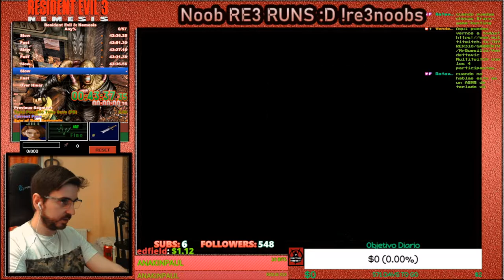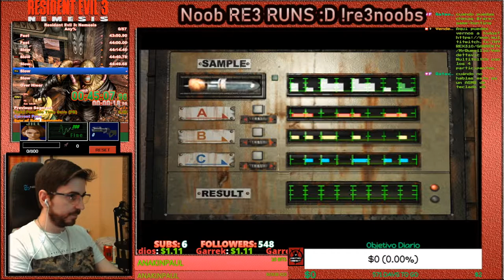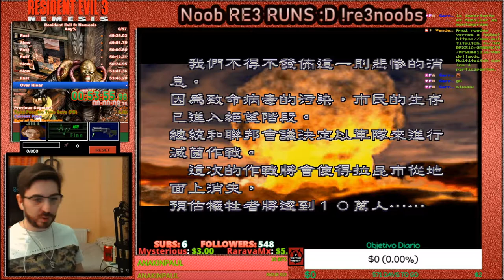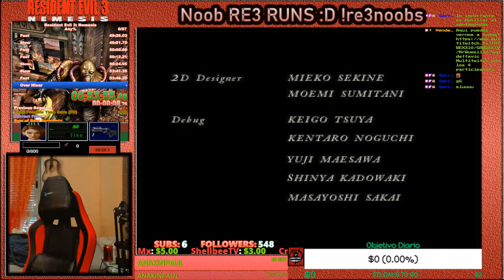💀Mi Primer PB en Resident Evil 3 Némesis🔥Speedrun🔥PB 53:55🔥🕹️ any% Vanilla Heavy PC🕹️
💀Mi Primer PB en Resident Evil 3 (Clásico)🔥Speedrun🔥PB 53:55🔥🕹️ any% Vanilla Heavy PC🕹️
Fornite ? Minecraft ? NO, mi primer PB del Resident Evil 3 clásico!!!

Resident Evil 3: Nemesis —cuyo título original es Biohazard 3: Last Escape (バイオハザード3　ラストエスケープ Baiohazādo Surī Rasuto Esukēpu?, literalmente en español: "Peligro biológico 3: Último Escape") es un videojuego de acción-aventura de estilo horror, desarrollado y distribuido por Capcom. La entrega, precedida por Resident Evil 2, es el tercer título de la franquicia. Capcom la lanzó principalmente para PlayStation el 22 de septiembre de 1999 en Japón, el 11 de noviembre de 1999 en Norteamérica y el 21 de febrero de 2000 en Europa. Posteriormente se lanzó una versión para Microsoft Windows el 16 de junio de 2000 en el país nipón, el 24 de noviembre de 2000 en el continente europeo y el 16 de abril de 2001 en América del Norte.​ Después tuvo una versión para Sega Dreamcast siendo un port directo de la versión de Microsoft Windows mejorando algunos aspectos básicos el 16 de noviembre de 2000 en Japón, un día más tarde en los Estados Unidos y el 22 de diciembre del mismo año en Asia.​ GameCube contó con una versión el 14 de enero de 2003 en Norteamérica, el 23 de enero de 2003 en Japón y el 30 de mayo de 2003 en Oceanía.​ Además está disponible otra versión que puede ser descargada desde la tienda en línea PlayStation Store para ser jugada en PlayStation 3 y PlayStation Portable, Recientemente en 2013 en PlayStation Vita.

La historia se divide en dos mitades; la primera discurre durante las primeras horas del brote del virus T en Raccoon City situándose 24 horas antes de los acontecimientos ocurridos en Resident Evil 2 y la última toma lugar dos días después de dichos sucesos. La protagonista Jill Valentine, quien sobrevivió al desastre viral de la mansión Spencer de la primera entrega, deberá escapar de la ciudad antes de que el gobierno de los Estados Unidos decida erradicarla junto con su población infectada por medio de un misil nuclear, pero lo que no sabe es que la corporación Umbrella ha creado un arma biológica programada especialmente para eliminar a todos los miembros restantes de S.T.A.R.S. Jill deberá sobrevivir de los peligros que le acechan en su próximo escape. Al igual que en otras ediciones de la serie, el videojuego es de acción-aventura del estilo survival horror.​ El ambiente cerrado y lineal se sigue manteniendo al igual que otros títulos de la franquicia, debido a que cada escenario está ubicado en Raccoon City, lugar donde el virus comienza a expandirse. Su sistema de juego permanece intacto y fiel a sus antecesores, el uso del baúl para guardar objetos y otras características; por otro lado, incluye la selección en vivo que le permite al jugador elegir una de dos opciones que modifican la trama, y el agregado de diversos objetos explosivos ubicados en múltiples escenarios para exterminar varios enemigos con un solo estallido.​ Resident Evil 3: Nemesis posee una nueva modalidad llamada The Mercenaries - Operation Mad Jackal, esta ofrece una nueva aventura la que dificulta la supervivencia del personaje con el cual elija para jugar.

Tuvo un buen éxito comercial. Actualmente, ha vendido más de 3,7 millones de copias a nivel mundial, coronándolo como la quinta entrega más vendida de la franquicia, después de Resident Evil 4, Resident Evil 5, Resident Evil 2 y Resident Evil 6, de los cuales, las ventas de los primeros ascienden a más de 5 millones de unidades cada uno. Recibió diversas críticas por parte de sitios web importantes acerca de videojuegos como Metacritic, GameSpot, GameRankings, IGN, entre otros. El crítico Doug Perry de IGN lo denominó como «un maravilloso juego de acción y aventura»; asimismo, lo destacó por poseer «una excelente trama». Metacritic le otorgó un puntaje promedio de 70 sobre 100 para las plataformas de Microsoft Windows, Sega DreamCast y Nintendo GameCube e igualmente GameRankings le dio una calificación promedio de 77 sobre 100 para todas sus versiones disponibles. Paul W.S. Anderson usó la historia como base de la película Resident Evil: Apocalipsis, estrenada el 10 de septiembre de 2004.​